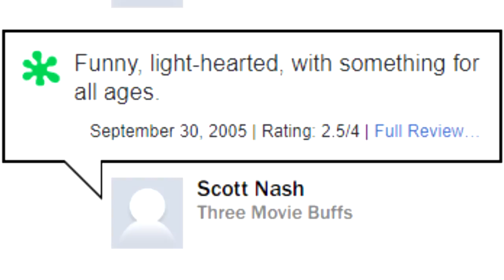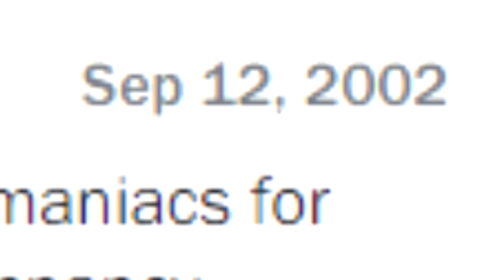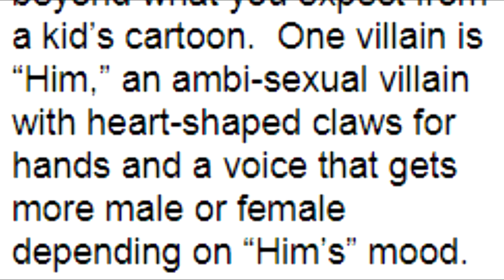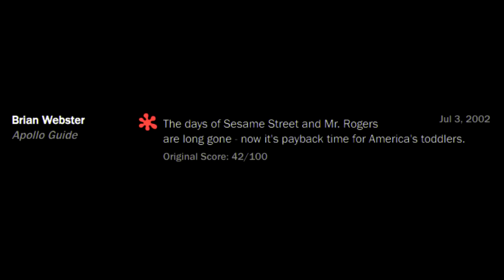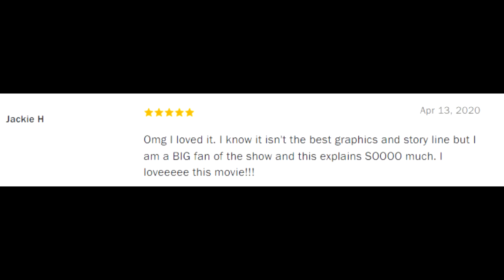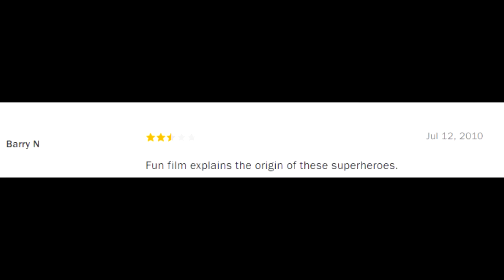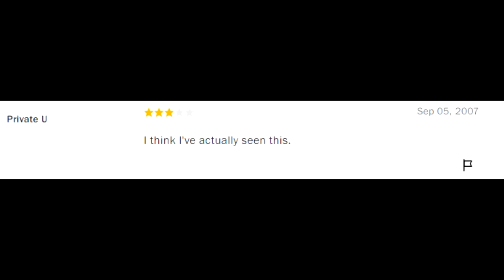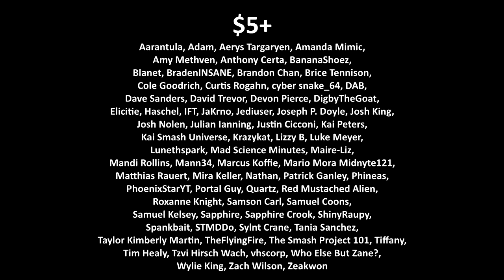How to Review a Movie Professionally (With the Powerpuff Girls)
Get all of the inside know-how you need to be a professional film critic!